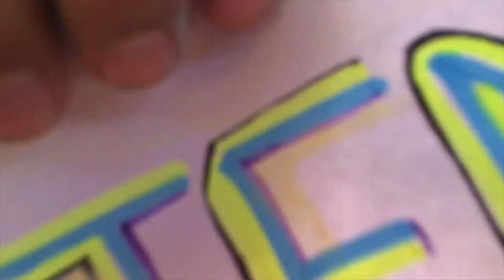BLONDIE & NUGGET - AUDITION TAPE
Hello, my name is Edgar Ivan Garcia ... I am an Actor, a Video Editor, a Youtuber, and Bilingual, PLUS I majored in Radio-TV-Film Broadcasting from the San Antonio College ... I am PURO SAN ANTONIO!